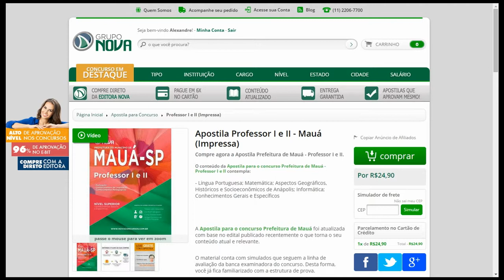Apostila Concurso Mauá 2015 - Professor I e II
O conteúdo da Apostila para o concurso Prefeitura de Mauá - Professor I e II contempla:

- Língua Portuguesa; Matemática; Aspectos Geográficos, Históricos e Socioeconômicos de Anápolis; Informática; Conhecimentos Gerais e Específicos

A Apostila para o concurso Prefeitura de Mauá foi atualizada com base no edital publicado recentemente o que torna o seu conteúdo atual e relevante.

Mais Informações sobre o Concurso:

Vagas: 74
Inscrições: até 29 de abril de 2015
Salário: entre R$ 1.488,00 e R$ 2.976,00
Taxa de Inscrição: R$ 69,00
Provas da primeira etapa: 24 de maio de 2015